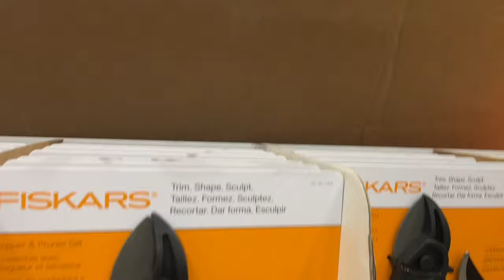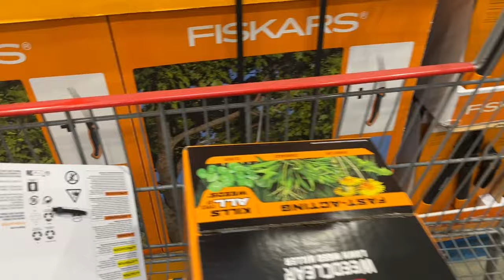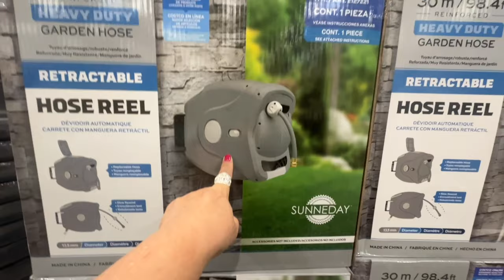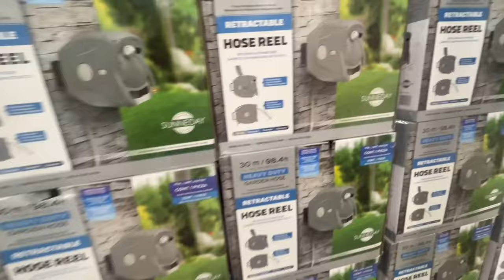Perfume árabe vs mademoiselle/ Costco cosas para mi jardín 🪴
Hola amigos😊 Bienvenidos a nuestro Recetas de mi casita
Este canal Es familiar. Somos mama y hija hacemos recetas de comida toda una explosion de sabores!!!
Facebook: Recetas DE MI Casita

STAR SHOPPERS canal link